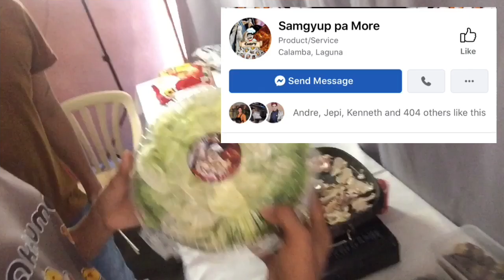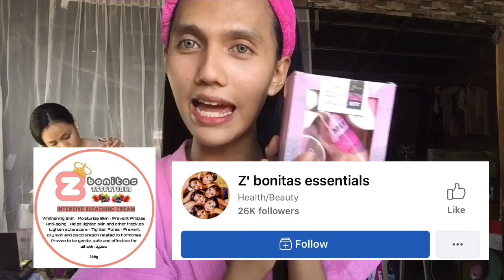NAGPROPOSE AKO KAY ANDENG | CELEBRATING OUR 50K SUBSCRIBERS | VLOG #21 | GAY AND LESBIAN COUPLE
Goodmorning mga ka-Rainbow🌈
Uploaded na po ang aming latest vlog na pinakaantay nio .. Inyong panuorin at saksihan kung pano ako nagpropose kay andeng at icinelebrate ang aming 50k Subscribers celebration .. Maraming sslamat sa inyo kung wala kayo wala din kami kung nasan man kami ngayon mga ka-Rainbow!!! Sa mga blessings na aming natatangga sa wala sawang nagmamahal samen at kay baby cali Salamat po 🙏🏼❤️🌈
Hope all of you Enjoy watching and dont forget to